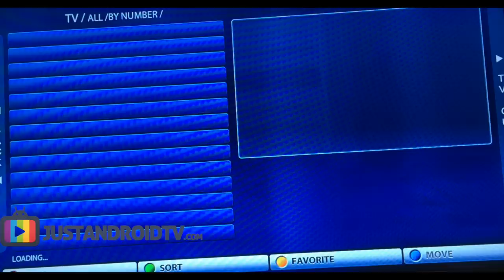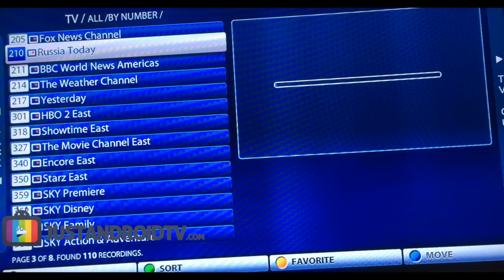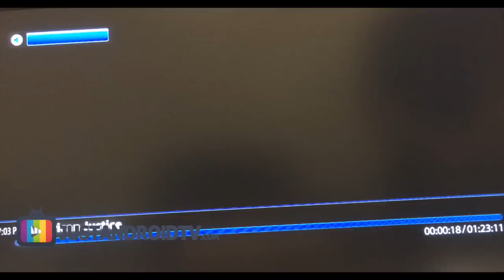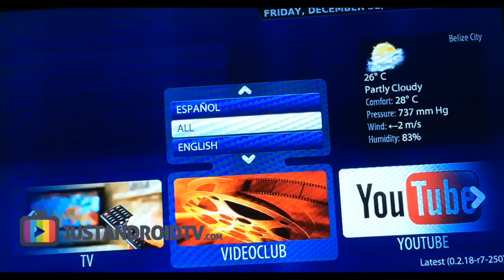Infomir MAG250 set-top box demo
Hey,

Sorry for the potato video, for some odd reason my MAG250 would be not detected by the 2 DVR I tried them on. If anyone knows why I would love to know. I troubleshooted for 2 days, so this is what I ended up with. I will post another video some-time down the road when I can get my DVR to detect this device.

(Forum and Support for set top boxes)

Specs:
Processor
STi7105

Memory
256 MB

Flash memory
256 MB

Operating system
linux 2.6.23

External Interfaces
Audio output S / PDIF, HDMI 1.3 (rear), USB 2.0 (1 front and 1 rear), Composite + Stereo A / V output (Micro jack connector on the rear), Ethernet, 100Mb / s (rear) connector for power supply 5V (rear), LED-display (front panel)

Sources of media content
External Hard Drive (USB), USB devices (USB flash drive, USB-card reader, etc.), PC and NAS in local network (SMB, NFS, UPnP, HTTP), other Internet and local television networks (HTTP, multicast UDP / RTP), video streaming services are fully supported

The Web browser
WebKit

DRM option
Verimatrix, Secure Media

Video modes
1080i,1080p,720p,576p,PAL,NTSC
Video codecs  MPEG1 / 2 MP @ HL, H.264 HP @ level 4.1, MPEG4 part 2 (ASP), WMV-9 (optional), VC1 video, XviD; HD video supporting (up to 40 Mbit / s and above)

Video formats
MKV,MPEG-TS,MPEG-PS, M2TS, VOB, AVI, MOV, MP4, ASF, QT, WMV (optional)

Audio codecs
MPEG-1 layer I / II, MPEG-2 layer II, MPEG-2 layer III (mp3), MPEG-2 AAC (optional), MPEG-4 AAC LC 2-ch/5.1ch (optional), MPEG-4 AAC + SBR 2-h/5.1ch (optional), Dolby Digital
Audio Formats  MP3, MPA, M4A, WMA (optional), Ogg, WAV,AC3,AAC
Image formats  JPEG, PNG, BMP, GIF,RAW

Subtitles
DVB, SRT (support coming soon), built-in text

Playlist formats
M3U

File Systems
FAT16/32, NTFS (read), NFS, Ext2, Ext3

Ethernet
10/100 Mbit / s

Stream media protocols
RTSP, RTP, UDP, IGMP,HTTP

Software
fully compatible with the MAG-100, MAG-250, MAG-250 (P) (API JS, API C)built-in media portal functionality with IPTVHTTP 1.1, HTML 4.01 XHTML 1.0/1.1DOM 1, 2, 3, CSS 1, 2, 3XML 1.0, XSLT 1.0, XPath 1.0SOAP 1.1JavaScript ECMA-262, revision 5Media JavaScript API

C layer SDK

Middleware supported
Stalker, OFT-Media, Netup, SmartLabs, Netris, ZTE
Supports VoD  espial-Kasenna, Bitband, ARRIS (C-COR), Live555

Dimensions (w/d/h), mm.
125/86/28

Weight, gr.
156 (with packaging: 620)

Packing list
MAG-250 Micro set-top box, user manual, Micro jack cable at the RCA (A / V); power adapter 5V 1.5A, remote control, 2 AA batteries, packaging.